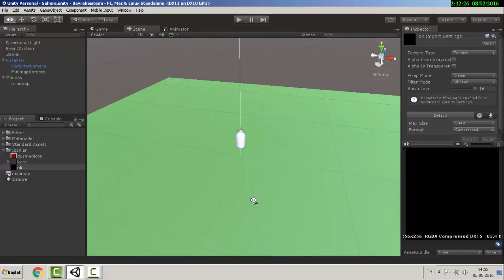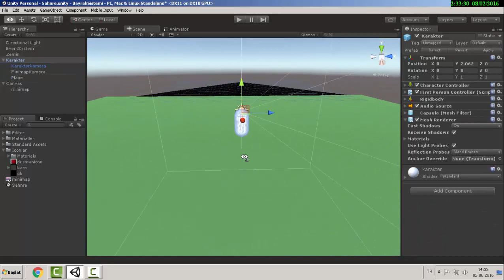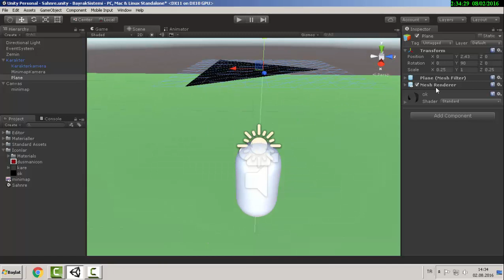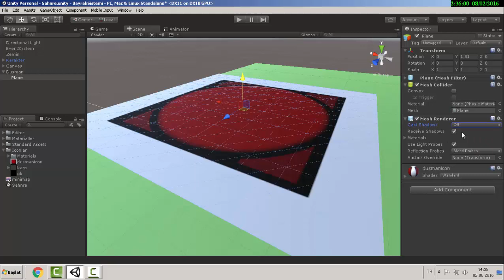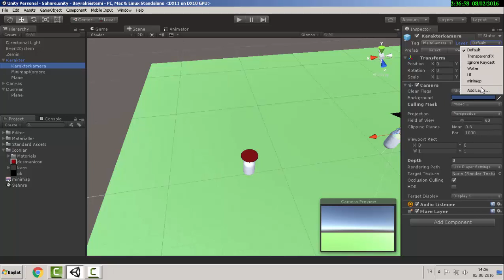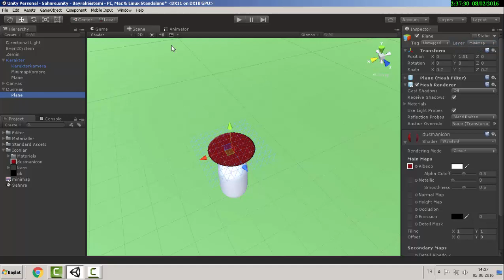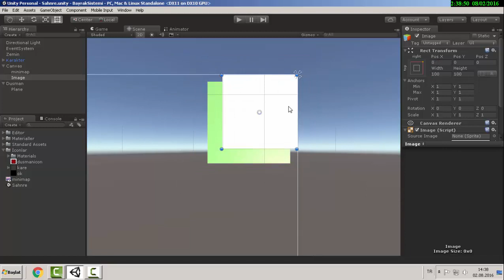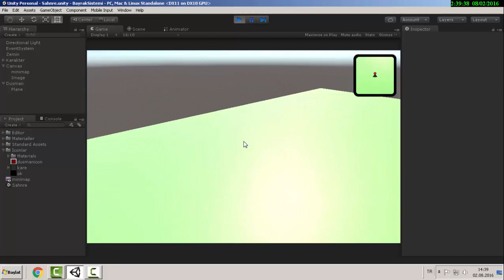Unity 5 - Gelişmiş MiniMap Sistemi - Part 2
Part 2 :)

Sosyal Ağlar